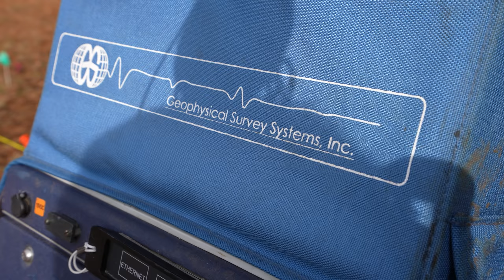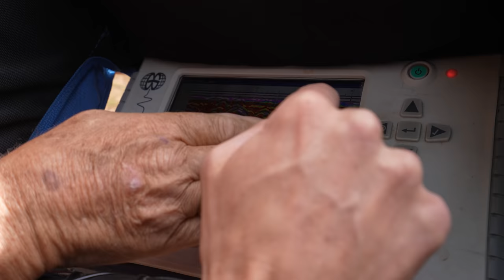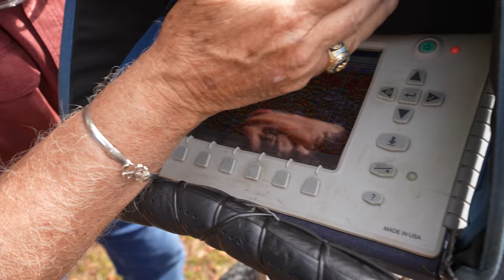Unsolved Mysteries Cold Case - Real Body Found In Conjuring House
I'll be live streaming on my YouTube channel  7.30 PM est  oct 30th   the same time. Ed and Loraine Warren did there investigation !